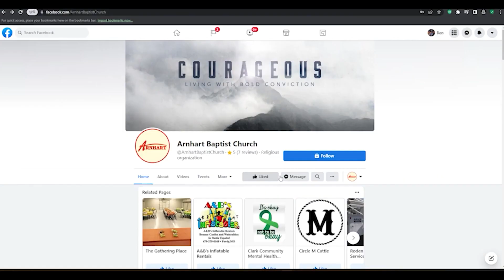November 12, 2023 Fear - Week 4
The Fear of God - Proverbs 23